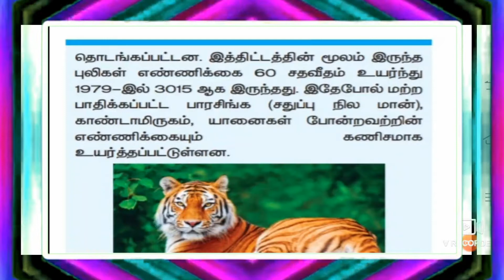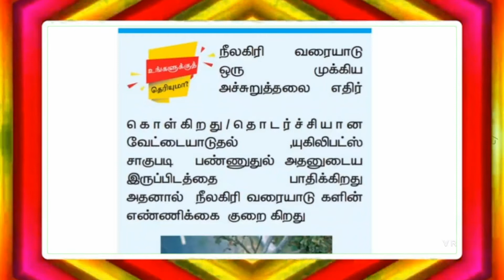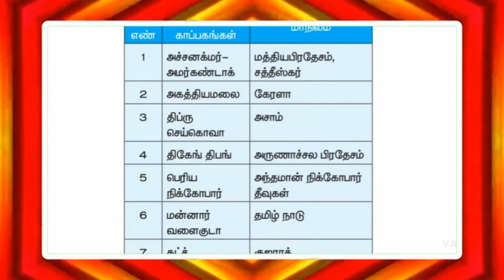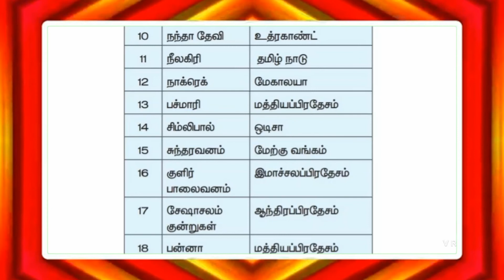Text Book Bullets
Important GK from School Books.